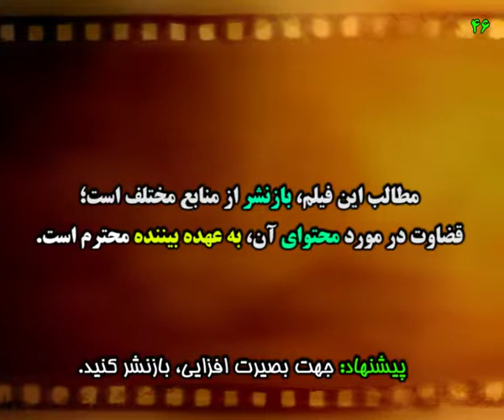وزیر آموزش و پرورش دولت روحانی و درس واردات قاچاق کالا